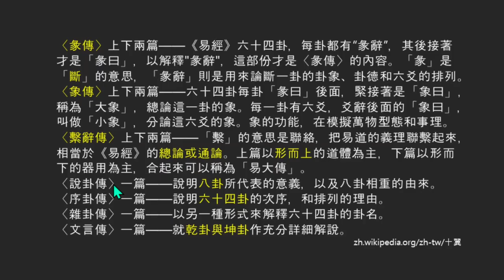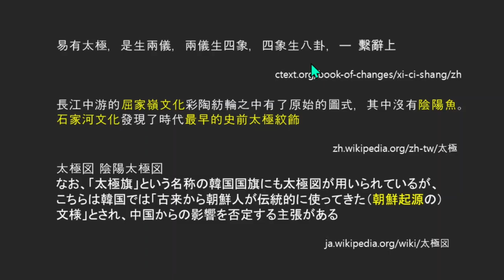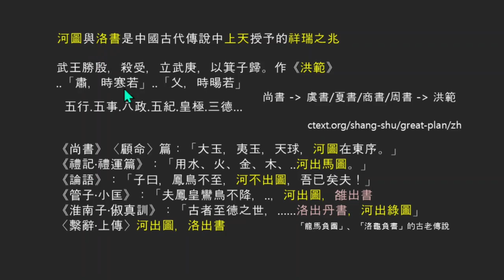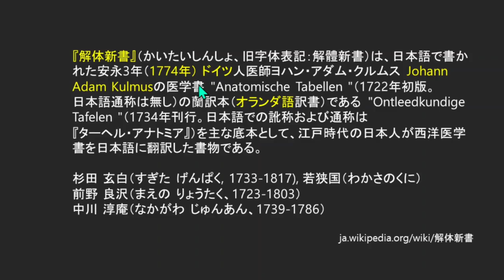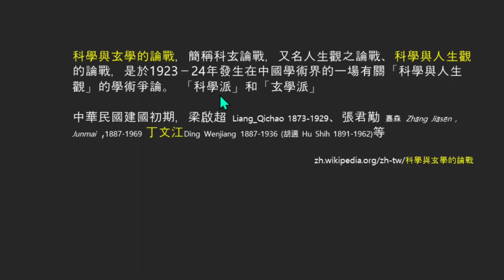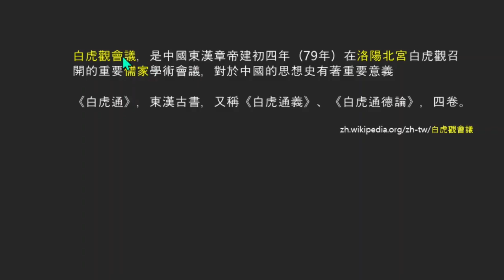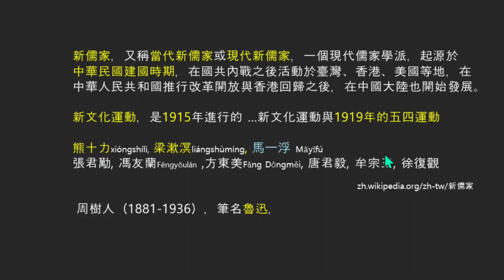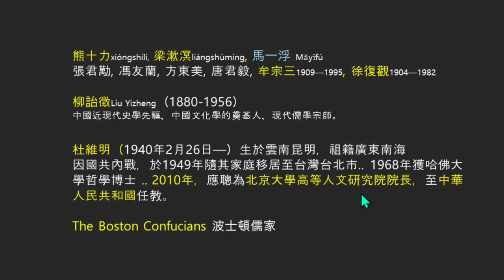하도 낙서, 홍범 구주, 신유학 "유교를 다시 하자"??고???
전단 태극도, 주돈이 태극도설,  추연 오덕종시설, 태극도 음양태극도, 음양어, 석가하문화

하도, 낙서, 홍범 구주,
해체신서, 카이타이신쇼,
과학과 현학 논쟁. 주문강 딩웬지앙, 장군매 장 쥔마이,
현학, 삼현, 노자 장자 주역. 위진 현학, 백호관 회의, 백호통

신유가, 유이징, 두유명 두웨이밍,